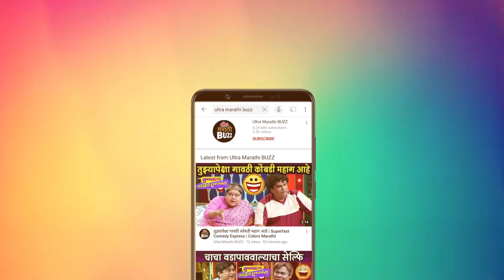Shaktimaan (शक्तीमान)-Top 5 Reason To Watch| Aadinath.K,Spruha.J,Priyadarshan | 24th May 2024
शक्तिमान चित्रपटाचा भारावून टाकणारा, पण मनस्पर्शी ट्रेलर  नुकताच प्रदर्शित झाला. अभिनेत्री स्पृहा जोशी, अभिनेता आदिनाथ कोठारे आणि प्रियदर्शन जाधव यांच्या ‘शक्तिमान’ चित्रपटात महत्त्वाच्या भुमिका दिसतात. शक्तीमान ट्रेलर ची आणखीन वैशिष्ट्य कोणती? ज्यामुळे खास ठरेल, हे आपण जाणून घेऊया ""अल्ट्रा मराठी बझ"" वर!

Script By Sagar Maladkar
Voice Over Sagarika Sawant
Video Editor - Sanket Wadekar